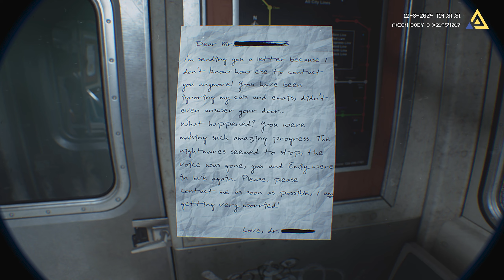This Body Cam Horror Game Is Intense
Fractured Mind Gameplay Full Game Demo. Fractured Mind full game playthrough from beginning to ending. This was an awesome horror experience.